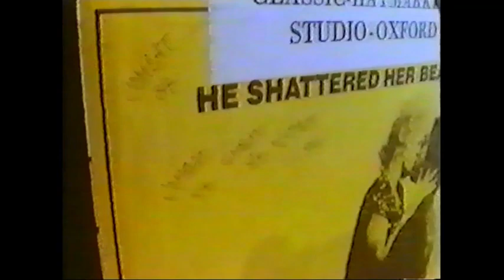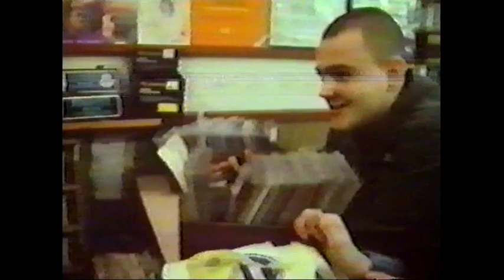40 Minutes - Skinheads from Combat 84 (1982) Documentary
OI!
TV Show from UK 1982
STAY RUDE
STAY REBEL